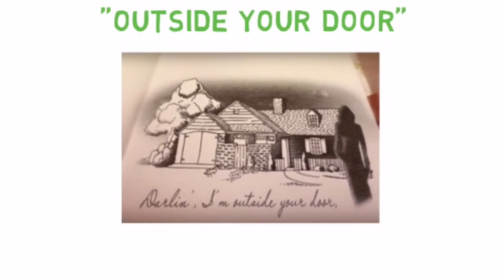Pure & Simple Dolly Parton album announcement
Dolly's new album, Pure & Simple, will be available August 19th!